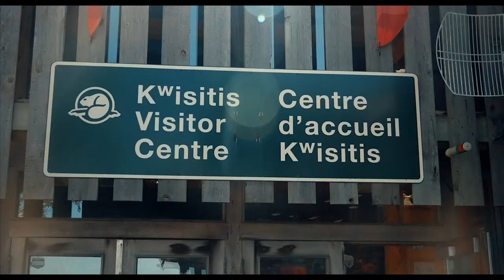Sea to Sky - Victoria, Tofino, Whistler. Summer 2017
Seeing as it was Canada 150, we decided to head to British Columbia on Canada Day to head out on a road trip across Vancouver Island to check out Victoria and Tofino along with a quick trip up to Whistler on the way home.